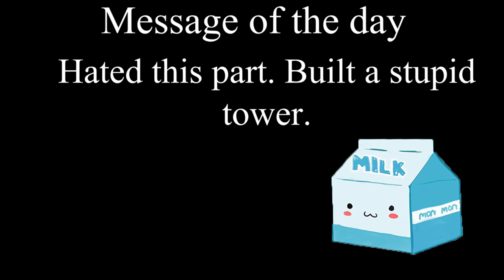Raft Where to Place the Radio Antenna Guide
Raft Where to Place the Receiver Antenna Guide
In this quick guide I will show you how to connect the antenna to the receiver in raft. This process is rather simple and DOES not involve building very high. This whole thing can be achieved without much difficulty.

You need to build roughly two blocks high to achieve this, and place the receiver around 3 - 4 blocks away from the antennas on the same altitude (no higher than each other). You'll be 3 antennas in all. Place them around 3 blocks away from each other (give or take) to connect them all to the receiver. I'd recommend using the battery sparingly, as it took me around several minutes to get to the location, and I ran through a few battery. Taking in and out MIGHT be effective. Also, don't abandon your raft at the end. Anchor up. The wind can push you back and away, so be careful.